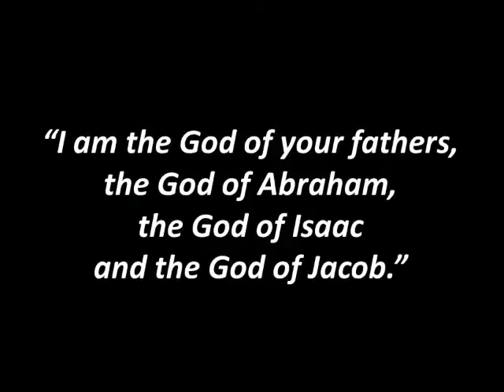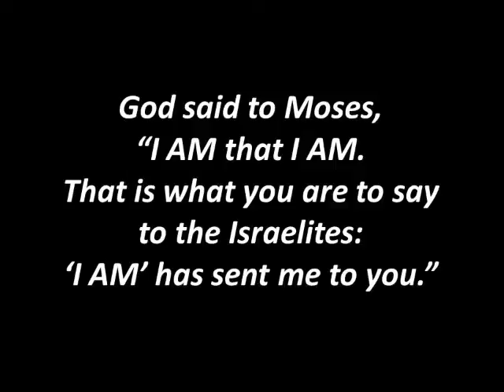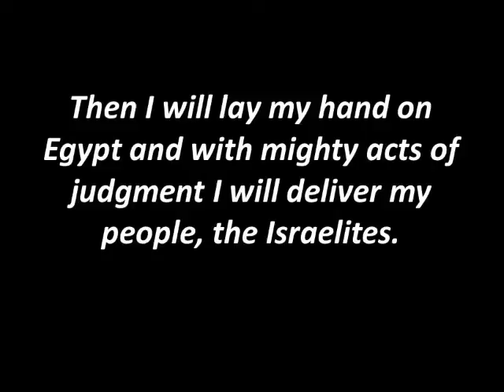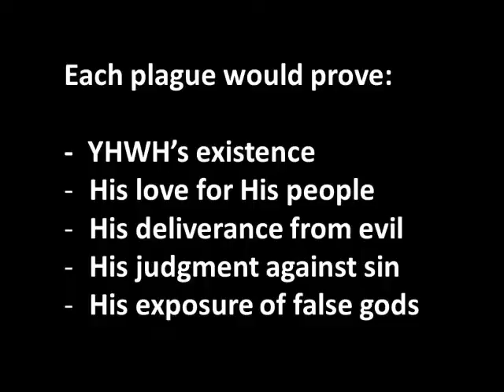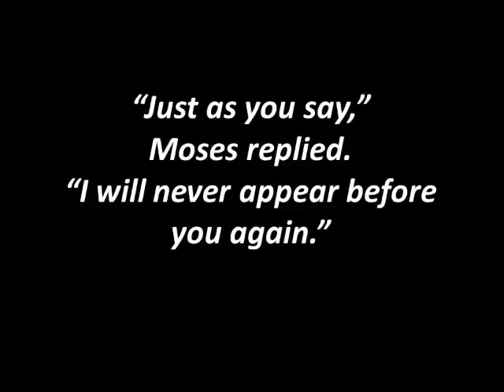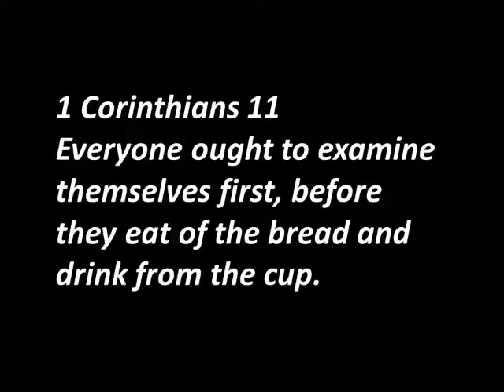The Passover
Exodus